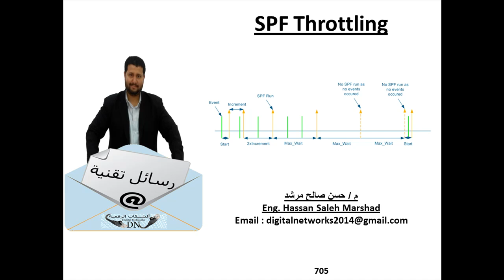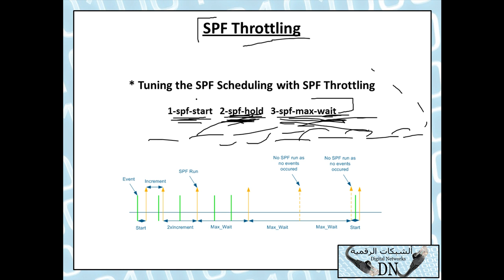رسالة تقنية 705 : SPF Throttling